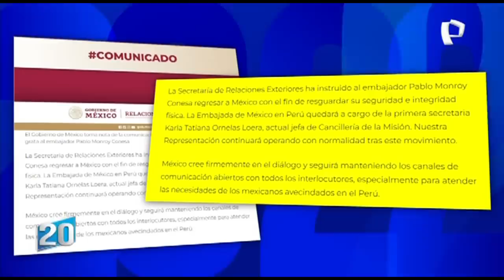Rodríguez Mackay sobre asilo a Lilia Paredes: “Tendrán protección económica por parte de México"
En entrevista para 2022 en 24 Horas, el excanciller Miguel Rodríguez Mackay señaló que tras la decisión de la embajada de México en otorgar asilo político a la exprimera dama Lilia Paredes no podría ser extraditada.

“Si el asilo ha sido activo ya no puede haber extradición, ellos al llegar a México podrán hacer uso de todo el territorio ya que están protegidos por el gobierno mexicano además tendrán una protección económica, hay que aclarar que el asilo no es hostil ni una intervención de asuntos internos”, explicó.

“El Perú reconoce el derecho de asilo político, en las próximas horas se espera que dejen el Perú para ingresar a territorio mexicano”, agregó.

"LAS RELACIONES ENTRE PERÚ Y MÉXICO HAN BAJADO"

En esa línea, Rodríguez Mackay criticó que la Cancillería peruana haya declarado persona no grata a embajador de México y darle plazo de 72 horas para abandonar el país.

“Las relaciones de Perú y México se mantienen pero han bajado de nivel, solo se declara persona no grata por inconducta funcional, cuando hay un deterioro sobre la conducta, lo que debió hacer el Perú es retirar al embajador de Perú en México”, indicó.